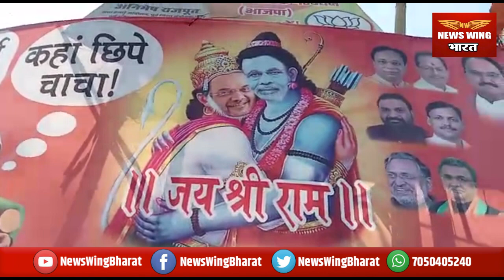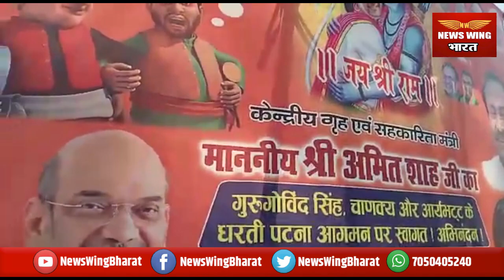बिना राम चले हनुमान जीतने..? | Amit Shah | Bihar | BJP | Special Report | News Wing Bharat